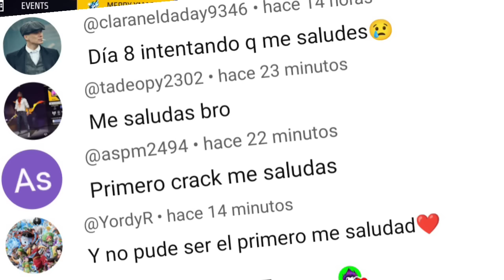LA NUEVA SORPRESA TIENDA DE ORO DE BOTIN QUE LLEGA MAÑANA A FREE FIRE LATAM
-para SAMSUNG,A3,A5,A6,A7,J2,J5,J7,S5,S6,S7,S9,A10,A20,A30,A50